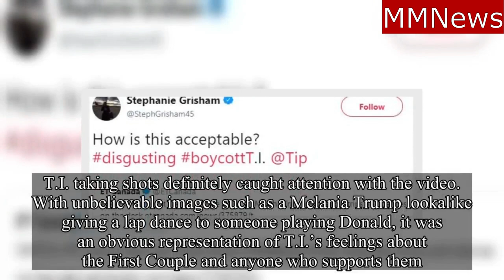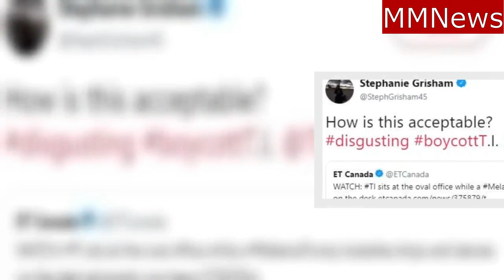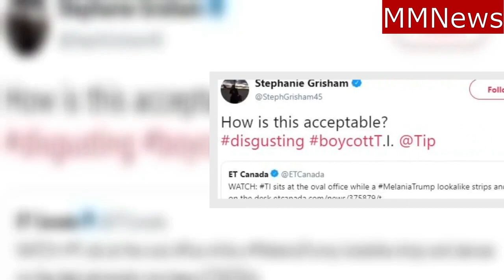Kanye was a big motivator for making the T.I. Melania video.